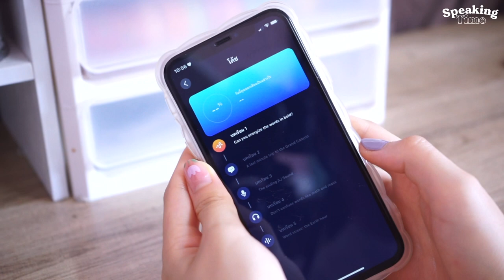อยากพูดภาษาอังกฤษเก่งขึ้น ทำยังไงดี??🇺🇸 | How I improve my Speaking skill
สวัสดีค่าทุกคน วันนี้ฟ้าก็จะมาแชร์วิธีการพัฒนา Speaking Skill ให้เรากล้าพูด และมั่นใจในการพูดภาษาอังกฤษมากขึ้น ด้วยแอป ELSA Speak นั่นเอง เป็นแอปฝึกพูดภาษาอังกฤษที่มีฟีเจอร์ให้เล่นมากมาย ให้เราได้ฝึกภาษาเเบบไม่น่าเบื่อเลย ถ้าเพื่อนๆอยากลอง สามารถกดลิงก์ด้านล่างและไปดาวน์โหลดกันได้เลยยยย  และฟ้าก็ยังมีโปรโมชั่นมาฝากด้วย เพื่อนๆสามารถใส่ CODE: FHA เพื่อรับโปรโมชั่นในช่วงสงกรานต์นี้ด้วยนะคะ คุ้มสุดๆ

โปรโมชั่นพิเศษช่วงสงกรานต์